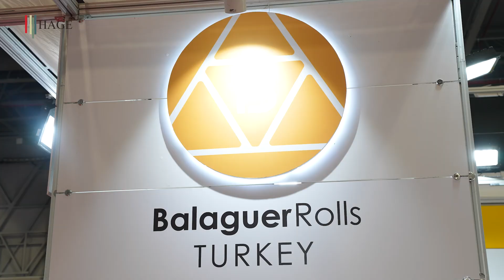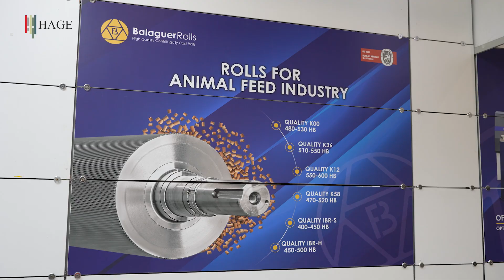İdma İstanbul 2024 Exhibitor - BALAGUER ROLLS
Sektöründe dünyanın en büyük fuarı olan İDMA İstanbul, sektörün önde gelen isimlerini bir araya getiriyor.
Balaguer Rolls temsilcisi David Balaguer fuar hakkındaki görüşlerini bizimle paylaşıyor.
Daha fazla İDMA İstanbul katılımcı röportajı için bizi takip edin!